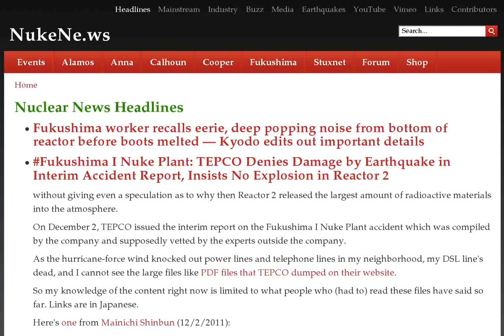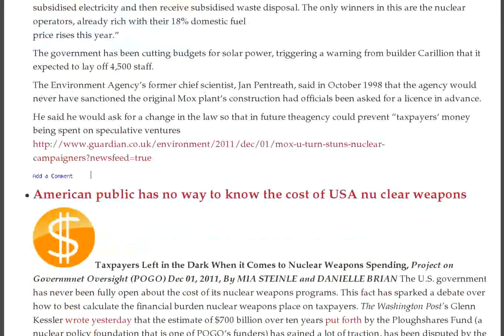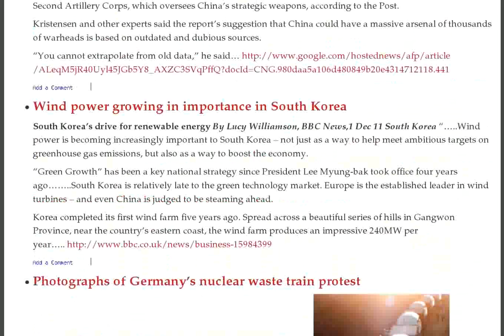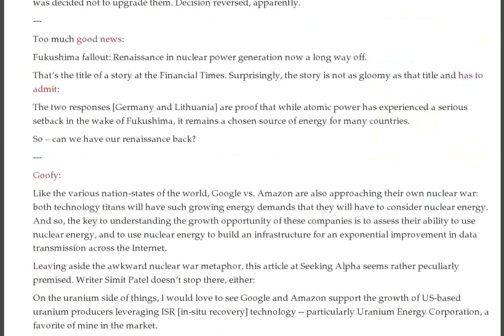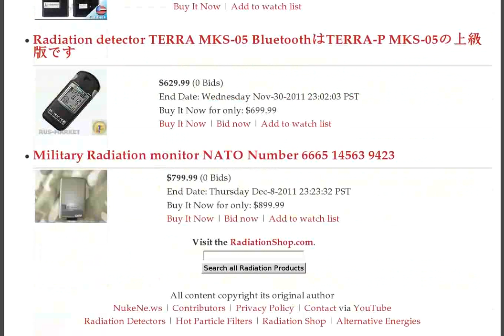TEPCO Confused, Japan Rivers, S. Africa, Vogtle 3 Condenser, Moorside, Brazil Sub, Australia Namibia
- Fukushima worker recalls eerie, deep popping noise from bottom of reactor before boots melted — Kyodo edits out important details :: Fukushima I Nuke Plant: TEPCO Denies Damage by Earthquake in Interim Accident Report, Insists No Explosion in Reactor 2 :: The "China Killer" -- India developing new long range nuclear missile

Nuclear power has always been, and still is, the excuse for nuclear weapons

TEPCO claims that radioactive substances now responsibility of landowners, not TEPCO

UK government and its crazy economics of a plutonium Mox nuclear plant

American public has no way to know the cost of USA nu clear weapons

CBS Animation: Fukushima "much worse than we thought" — If fuel burned through "no one knows how far it would have spread" (VIDEO)

High radioactive cesium levels in Abukumagawa river, Japan

Britain's nuclear power program delayed even further

All Japan's nuclear reactors could be shut down by May 2012

Hillary Clinton urging Burma to come clean on nuclear research

Japan sets radiation level limit for childrens' school meals

Japan trying out a giant washing machine for radioactive cleanup

Arms control experts doubt report that China's nuclear arsenal is very large

Wind power growing in importance in South Korea

Photographs of Germany's nuclear waste train protest

Podcast report on frequent fliers and backscatter radiation scanning

Russia calls on North Korea to stop nuclear program

South African government owes people an explanation for its decision on dirty, costly, nuclear energy

What Is "Cold Shutdown?"

Yet More Radioactive Rice from Fukushima, From Watari District of Fukushima City

OT: I'm Back On Line...

Nuclear Experts: "We have to be prepared for the worst case scenario" — 5-10 meter barrier must be installed beneath Fukushima reactors

Friday Update

Google and Amazon--And Nuclear Power?

Russia's TASS: "Fukushima Falling Apart: The Guardian" — Melted fuel has probably "completely destroyed the protective concrete cover"

Guardian: Tepco now says concrete "could have been penetrated" — Fukushima 'may' have narrowly averted China Syndrome

Monopolizing with Wylfa

Toshiba ships Vogtle 3 condenser

NuGen names future plant Moorside

Earthquake not a factor in Fukushima accident

Bloomberg helps Tepco, reminds them it was quake that damaged reactor and caused radiation to leak — BEFORE tsunami hit

Bloomberg helps Tepco, reminds them reactor was damaged and releasing radiation from quake — BEFORE tsunami hit

Mainichi: Gov't session reveals 400,000 TIMES normal radioactive xenon-133 levels in Chiba — Actual figure may be MUCH higher

Radioactive xenon-133 400,000 times normal found in Chiba air immediately after Fukushima nuke accident - 2nd Dec 2011

Brazil's nuclear plans stir up debate

Namibia grants Australian firm licence for uranium mine

AGAIN: Tepco study says spent fuel in Reactor No. 4 narrowly avoided being exposed — After claiming melted fuel stopped just short of burning through containment